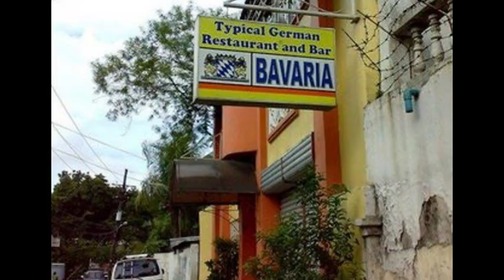The hustle and bustle of the Philippines.